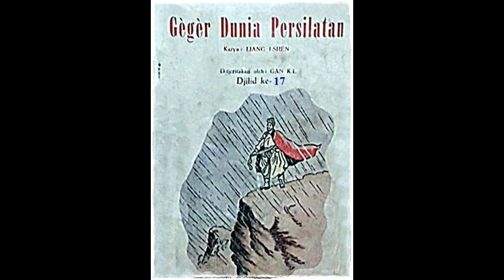Seri Cerita Silat Geger Dunia Persilatan Jilid 17